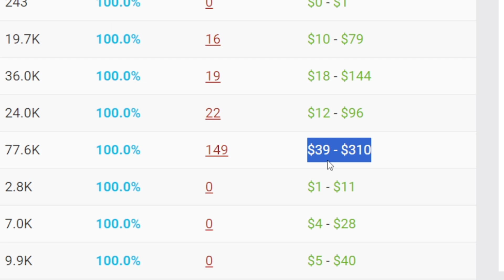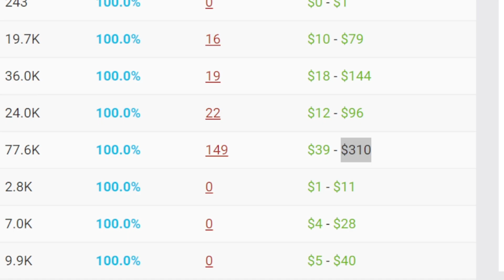🌐VIRAL!! SHANTY DI CHINA PULANG LAGI KE INDONESIA | GAJI YOUTUBE HITAM PUTIH ONLY DARI VIDEO INI !